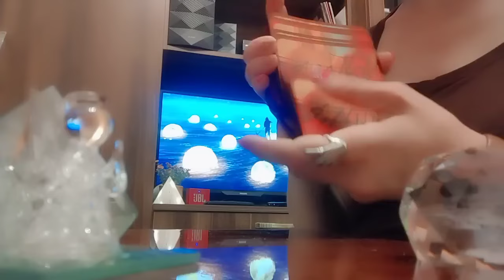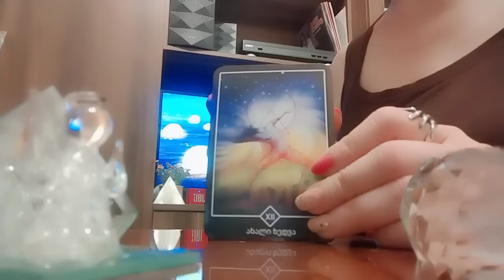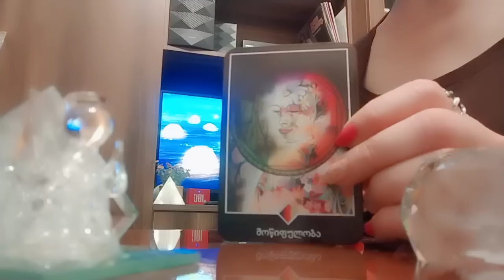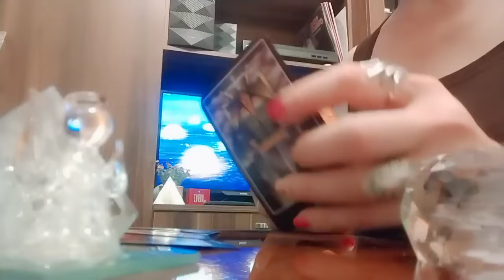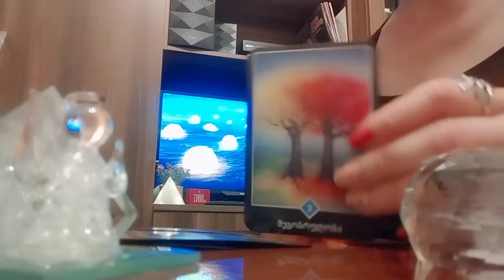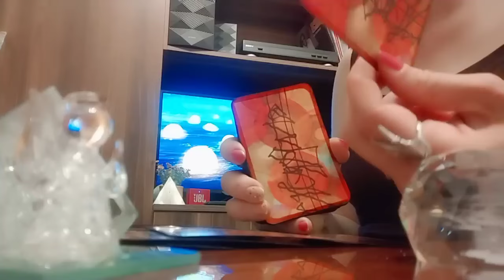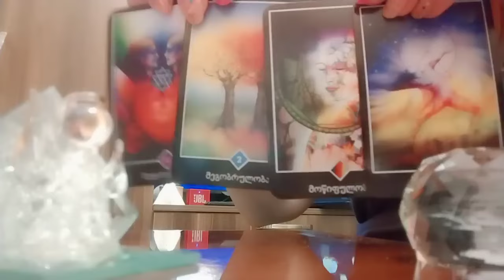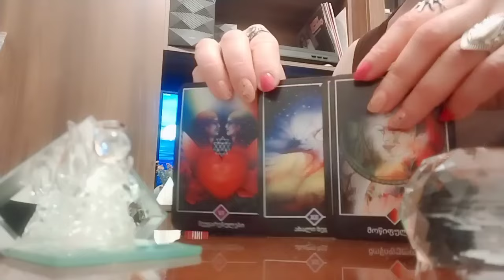სიტუაციის სათქვენოდ შემოტრიალება/გაგიმართლებთ თუ არა? როგორ ხედავს ოშო ძენ ტარო?✨💒💞✨